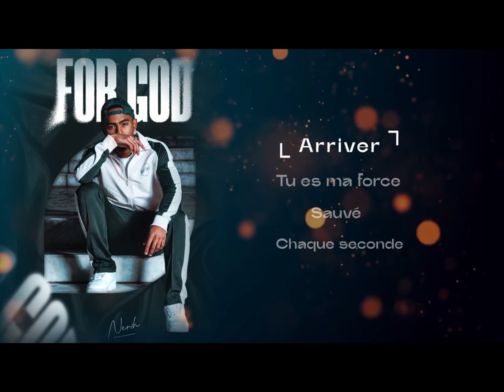nehir arriver slowed